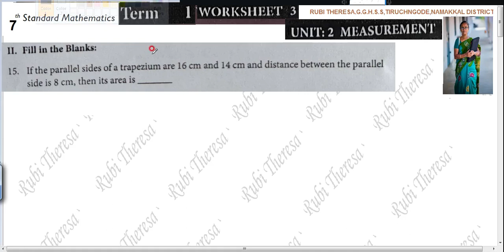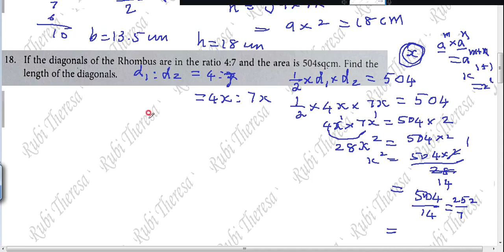7th Maths | Worksheet 3 | English Medium |TERM 1| MENSURATION |SUM 15 to 20